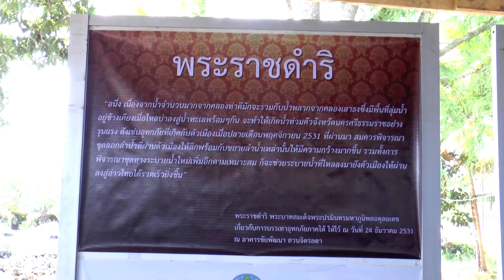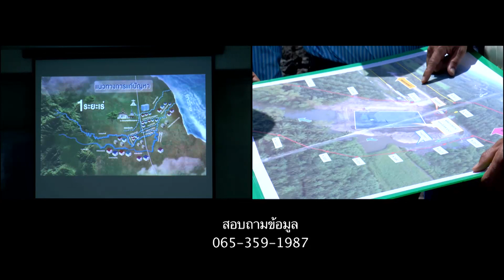อีก 3 ปี น้ำจะไม่ท่วมนครศรีธรรมราชแล้วนะ จะบอกให้ ? คำรณค้นความจริง 61-09-07-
พี่คำรณพาไปค้นความจริงกับการพัฒนาระบบน้ำของจังหวัดนครศรีธรรมราช
เขาจะทำอย่างไร ทำให้อีก 3 ปีน้ำจะไม่ท่วมนครศรีธรรมราช

ทางช่อง 28 วันศุกร์ที่ 7 กันยายน 2561 เวลาประมาณ 15.20 น.